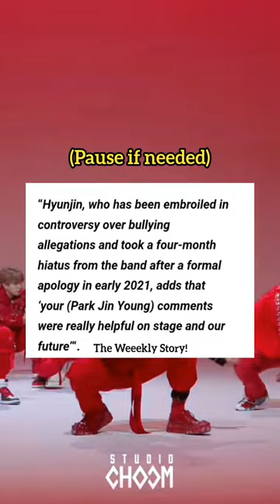Worst cases of idols being disrespected during shows